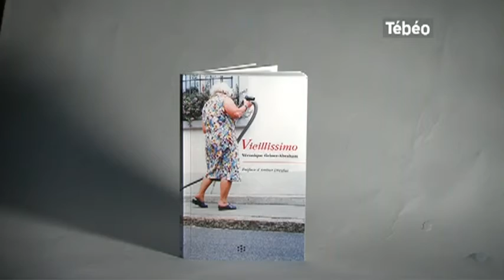Livre : Véronique Griner-Abraham parle de "Vieillissimo"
Sites webs/blogs, copiez cette vidéo avec le bouton "Intégrer" !
Interview de Véronique Griner-Abraham, psychiatre au CHRU de Brest, auteur de Vieillissimo, un livre qui parle de la vieillesse sous tous ses angles. Pour exploitation TV, droits réservés, nous contacter